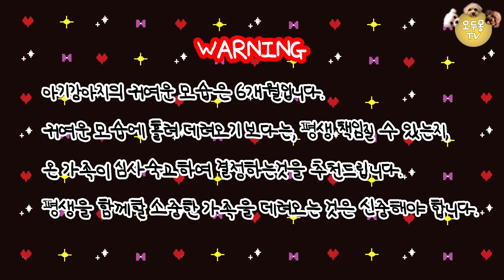아기 강아지 말티즈 오월이의 견생 story...★// maltese puppy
말티푸 두식이의 견생 story의 뒤를 잇는
우리집 최강 서열 1위 오월이의 견생스토리 입니당.
오월이는 이모에게 분양받은 아기강아지 였어요.
오월이의 1년을 소개합니다~